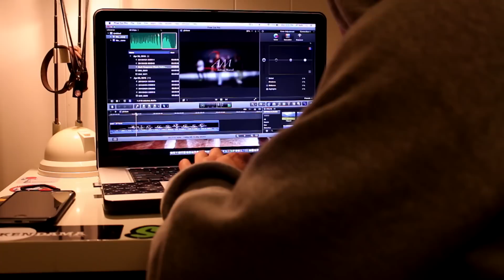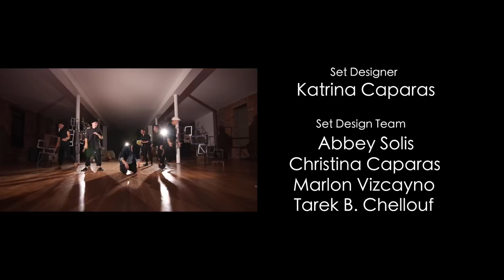Chris Brown - No Lights | Choreography by JP Tarlit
My fourth video of the year, and the biggest project I've ever worked on. I wanted it to be fun, humorous, and enjoyable to do. I cannot thank everyone enough who have been involved for lending me their time and for working so very hard on it.

Big thanks you to Nick Louie and Kane Nelson for helping me shoot this video. It was a pleasure to work with both of you behind the scenes to make each shot look amazing. To Katrina Caparas, thank you for creating such an amazing set! I was blown away with your idea and I'm glad it will live forever on film! To Abbey Solis, and Christina Caparas thank you for taking time out of your busy schedules to help us on set. I appreciate it so much! Joanna Reyes, you are sooo amazing at what you do. It was an absolute pleasure working with you and hope we can work on more projects in the future! Last but not least, to AJ, Alo, Antho, Ervinn, Kevin and Mickee. You guys are so dope! It was an honour to dance beside you guys, I hope this won't be the last time.

Thank You to everyone for your continuous support, I hope you enjoy the video.